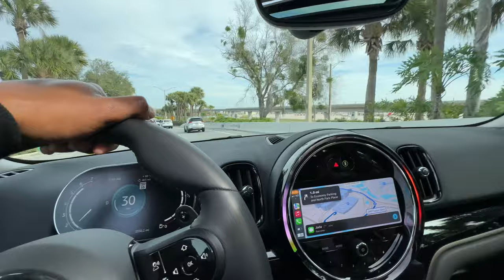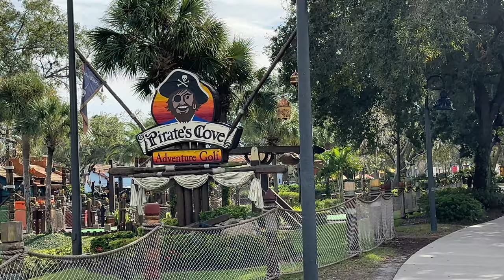Orlando Florida Vlog Day 1